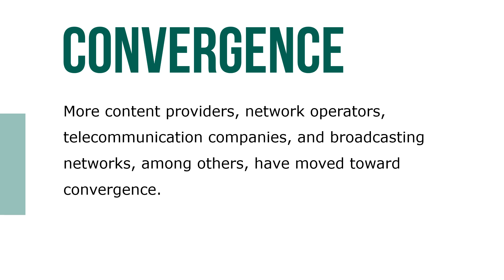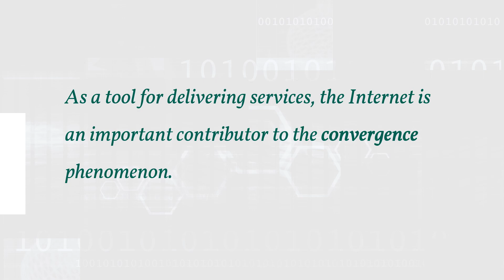Voice, Video and Data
In data communication, convergence refers to integrating voice, video, and data so that multimedia information can be used for decision making. In the past, separate networks were used to transmit voice, video, and data, but as the demand for integrated services has increased, technology has developed to meet this demand. Convergence requires major network upgrades, because video requires much more bandwidth. This has changed, however, with the availability of high-speed technologies, such as Asynchronous Transfer Mode (ATM), Gigabit Ethernet, 3G and 4G networks, and more demand for applications using these technologies.

More content providers, network operators, telecommunication companies, and broadcasting networks, among others, have moved toward convergence. Even smaller companies are now taking advantage of this fast-growing technology by offering multimedia product demonstrations and using the Internet for multimedia presentations and collaboration. Convergence is possible now because of a combination of technological innovation, changes in market structure, and regulatory reform.

As a tool for delivering services, the Internet is an important contributor to the convergence phenomenon. Advances in digital technologies are helping to move convergence technologies forward, and when standards in data collection, processing, and transmission become more available and acceptable, their use should increase even further.